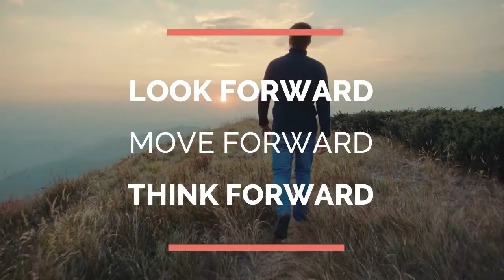I LOST MY JOB DUE TO CORONA-VIRUS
FRIDAY 3/13/20, AFTER 12 YEARS, MYSELF ALONG WITH A FEW OTHERS WERE TOLD WE WERE BEING "LET GO" DUE TO THE ONGOING AND ANTICIPATED EFFECTS OF THE CORONAVIRUS.
THIS VIDEO DEPICTS MY MINDSET CURRENTLY.
I'M STAYING POSITIVE, I'M MORE CONCERNED ABOUT GENERAL HUMANITY AT THIS POINT, NOT FOCUSING ON MYSELF.